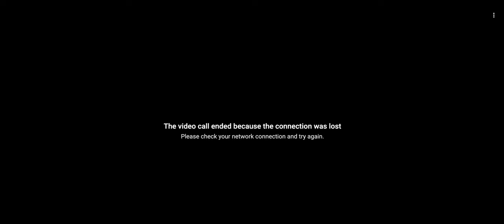Marriage Customs Pt. 1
Marriage Customs